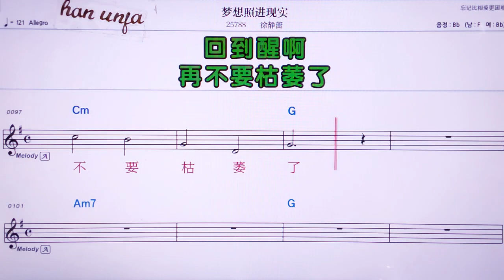💖멍샹자오찐씨앤스/ 쉬찡레이 👍MR,노래방, 악보, 코드,Karaoke With Sheet Music